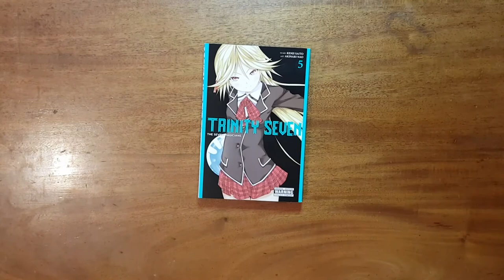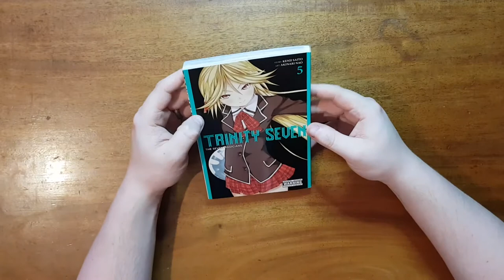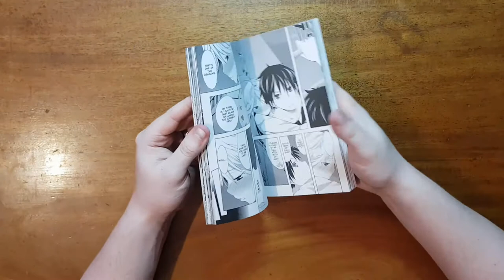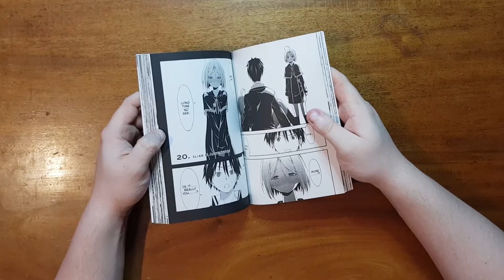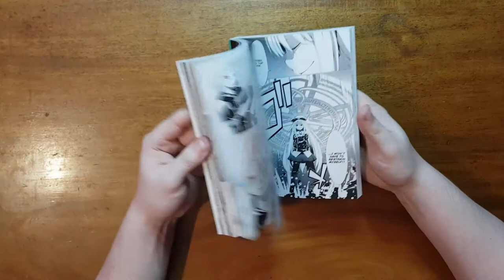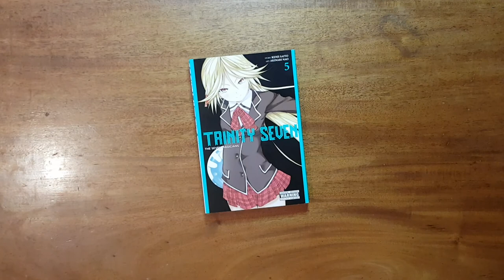MANGA UNBOXING | Trinity Seven Volume 5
Back at it again with the Manga Unboxings! Figures from Japan recently have been quite troublesome to get out of the country and Manga is much easier to purchase locally and it's a good excuse for me to finish series off i started and fill up my bookcase.

Trinity Seven, as i've said every time i unbox something related to it, is one of my favourites, it's in the top 5 ecchi harems for me, and trust me i've watched em all. Arata not being a weak MC that goes nosebleeds when something lewd happens, instead jumps into the sitatuation to make it more lewd, my man.

I highly recommend this series for any ecchi harem fans out there, it truly is a good one, great action, plenty of lewd, tons of waifus, really cool magic system and a decent plot. Ecchi with plot you say? Yeah i said it.

Trinity Seven |  Story By Kenji Saitō | Art by Akinari Nao | Ecchi, Harem, Romance, Fantasy, Action.